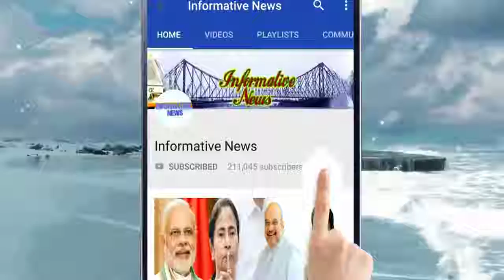প্রেমের টানে ইউক্রেন থেকে আরামবাগ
ফেসবুকে প্রেম করে রাশিয়া তরুণী এলেন আরামবাগে